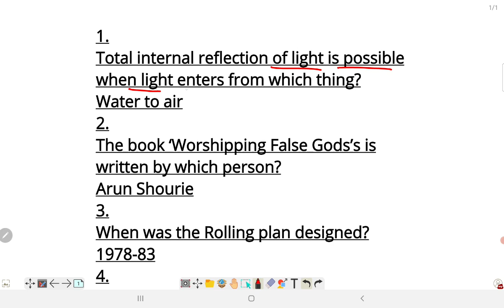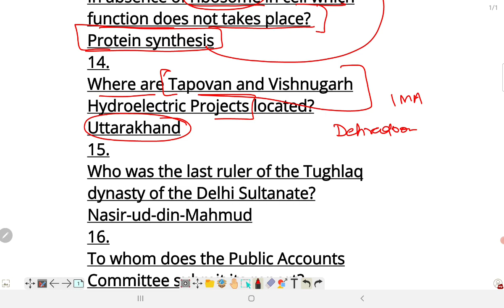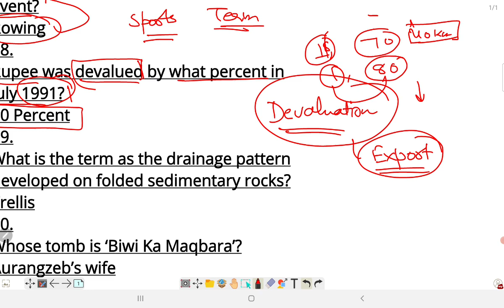GK MCQ FOR TA EXAM || GK MCQ FOR TERRITORIAL ARMY EXAMINATION || CLASS 6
telegram link One stop solution for all the defence exam Army Navy Airforce

gk questions,gk in english,india gk,territorial army,centurion defence academy,territorial army 2021